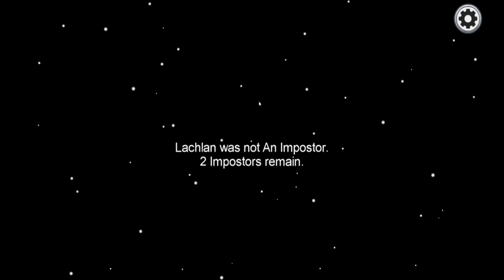How to make people mad when you play Among Us